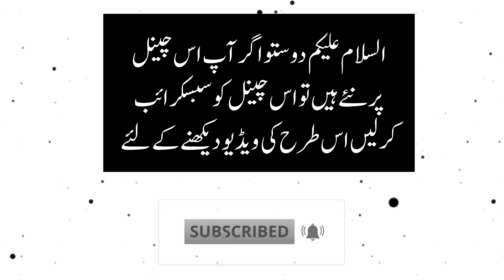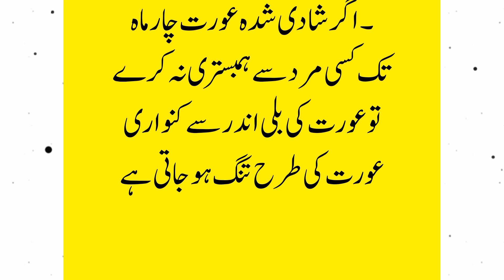Humbistari ki timing kaise badhaye||Desi Health Tips | Urdu Quotes